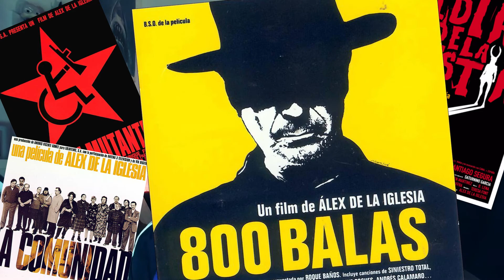🐐 EL DÍA DE LA BESTIA, ÁLEX DE LA IGLESIA y más cosas...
En este nuevo video nos ponemos la camiseta de fanboy de Álex De La Iglesia (fanboyismo justificado, está claro no?) para hablar sobre su film de 1995 EL DÍA DE LA BESTIA.

Cinta ya de culto para miles de cinéfilos de todo el mundo, que aún a día de hoy sigue siendo rompedora, arriesgada, moderna, salvaje y fresca.

Aprovechamos para hablar un poco sobre el director Bilbaíno que siempre nos tendrá a sus pies, ya que ha demostrado una vez tras otra que si no es el mejor director de cine del país... en el podium está seguro.

También mostramos una preciosa edición editada por divisa que es una auténtica maravilla.

Espero que os guste este capítulo, o como mínimo percibáis un poco del amor que hemos puesto en hacerlo.

Gracias butaquer@s.

¡Amigas y amigos cinéfilos!
Bienvenidos a vuestro espacio de cine, bienvenidos a butaca 84.

Este espacio se ha creado con la finalidad de crear una comunidad cinéfila sana y participativa, la idea es ir creciendo de l mano con un live motive claro, nuestra pasión por el séptimo arte.

Te podemos prometer varias cosas, subiremos contenido de calidad e intentaremos mejorar y aprender cada día para que el mayor beneficiado sea tú, escucharemos tu opinión y la respetaremos, ya que quereos crear una comunidad unida y fuerte, y lo que más nos gusta prometerte es que aquí se hablará de cine y estamos preparando cosas muuuuy chulas.

Un abrazote de pressing catch Butaquer@s